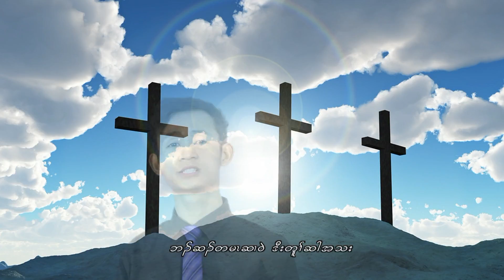Australia Karen Adventist Youth (AKAY) Gospel Song Vol 2 No. 4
By the grace of God we are able to released our second Gospel Album. It is a combination effort of Melbourne, Sydney, Canberra, Perth and Queensland SDA youth. Thanks everyone for watching and supporting our DVDs. God bless you all